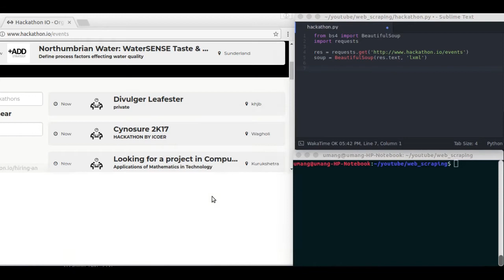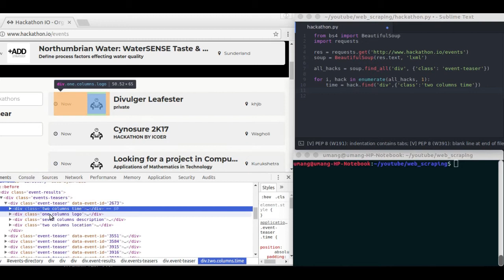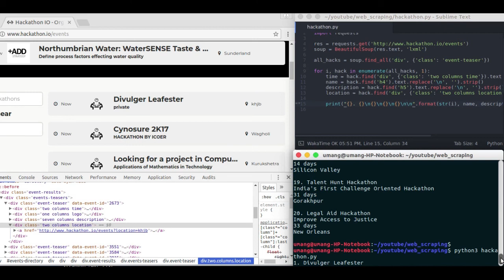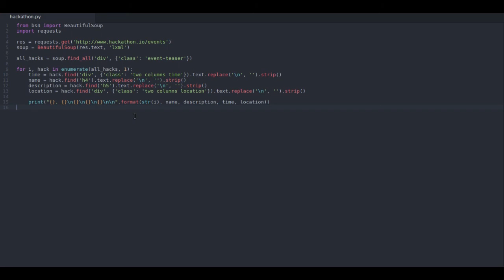Hackathon - Web Scraping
Scraping hackathon list with Python, beautifulsoup and requests library.